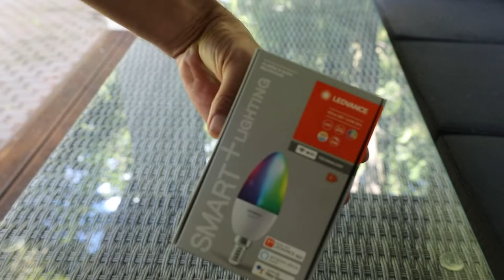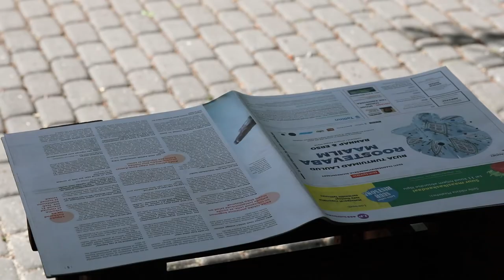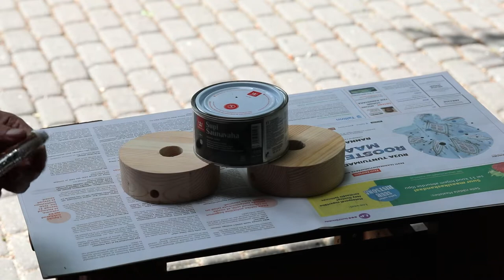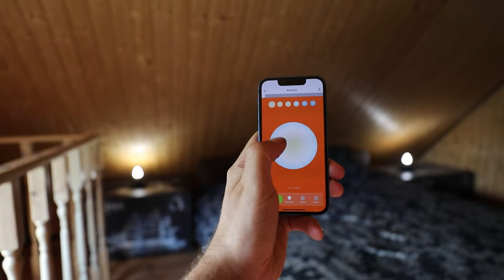Build your own SmartLED lamp (noBIM video series)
Build your own SmartLED lamp that can be controlled with your smartphone. All you need is some LED bulbs and creativity to build a light from it. Simple but useful.

[noBIM] noBIM videos are videos when I do something for fun or simply useful for everyday life, and it is totally "BIM-free" or "noBIM". In other words, having a rest from my BIM workflows.

[noBIM] noBIM videod on videod, milles ma puhkan BIM-ist ja teen hoopis midagi muud, mida endal parasjagu vaja.